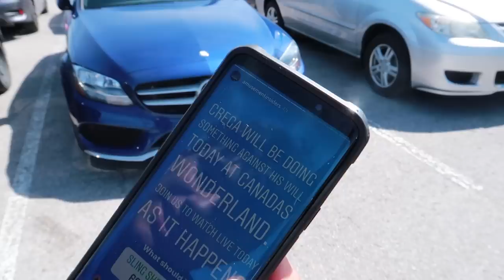Riding Sling Shot Canada's Wonderland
We take a ride on Canada's Wonderlands Sling Shot and regret it!